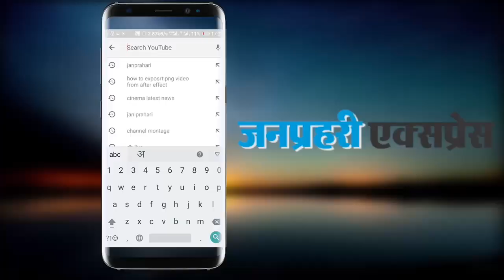Bhutan gives PM Narendra Modi a very special welcome...